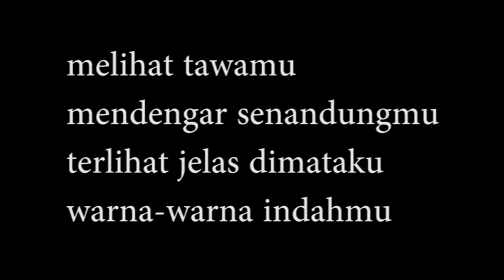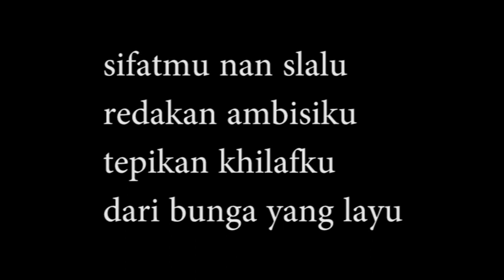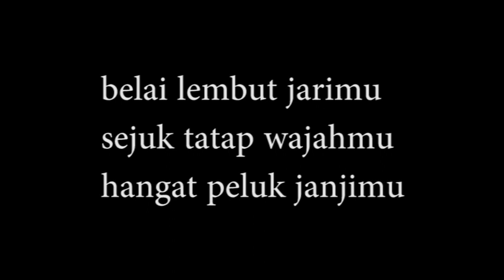Sheila On 7 - Anugerah Terindah Yang Pernah Kumiliki (lirik)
lirik